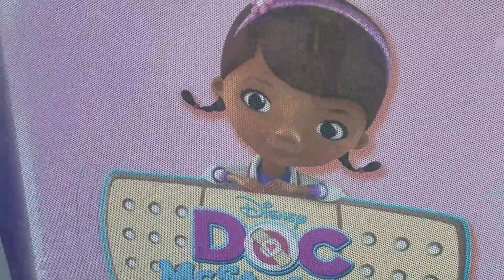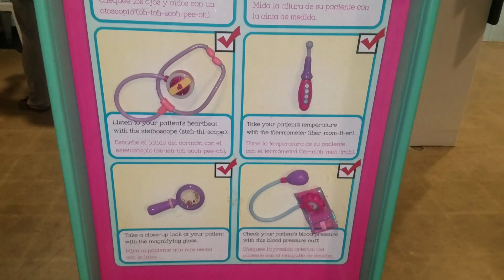OC Discovery Cube-1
The kids are enjoying the Doc Mc Stuffins Exibit